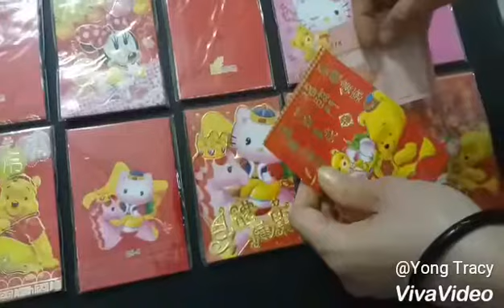angpaw Angbao 2019